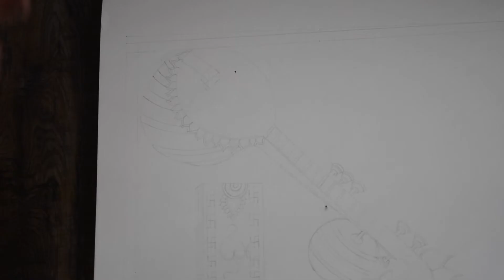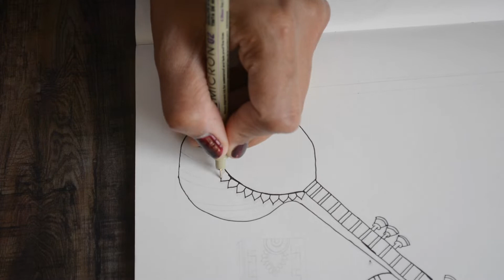Vasant Panchmi special mandala art || Mandala art for beginners step by step- Mandala tutorial video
TOOLS USED :-
1. HB PENCIL.
2. MICRON PENS.
3. RUBBER.
4. SCALE .
5. PROTACTOR.
6. ROUNDER.